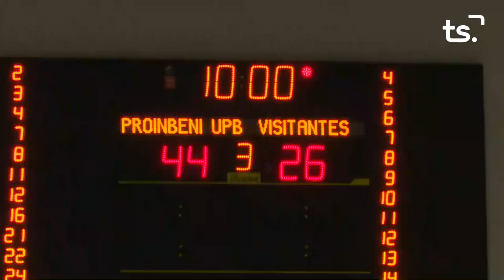UPB GANDIA CALPE 2023 02 25